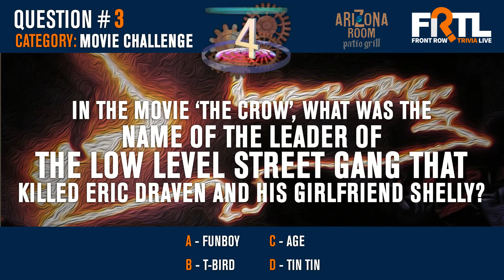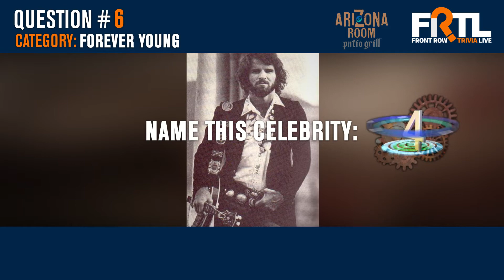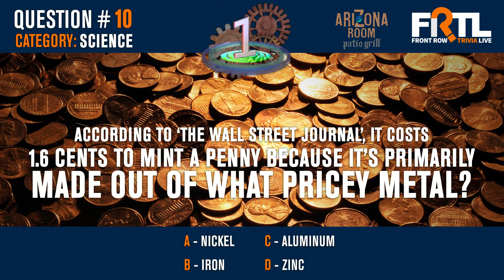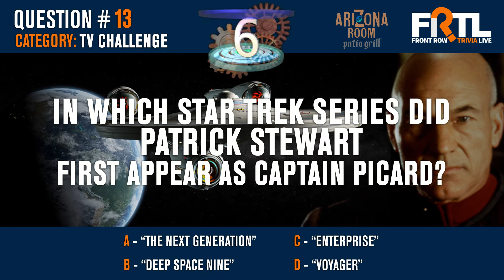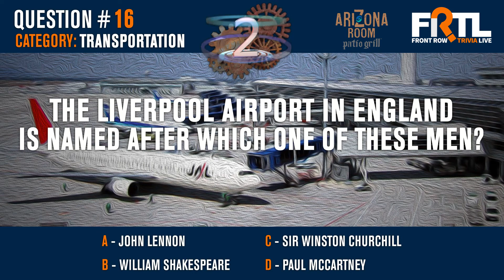Reel 078 - 2D/3D Animations And Visual FX